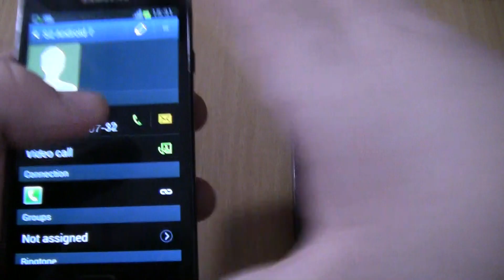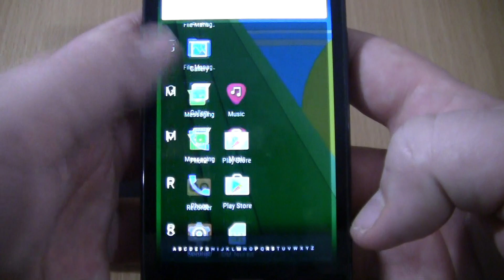Incoming call & Outgoing call at the Same Time Samsung Galaxy S2 android 7+S2 Black